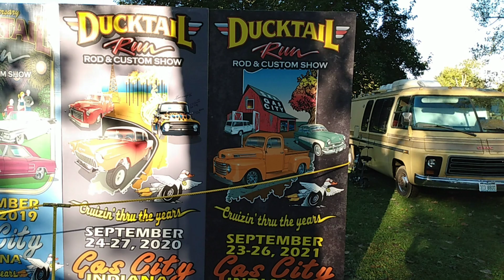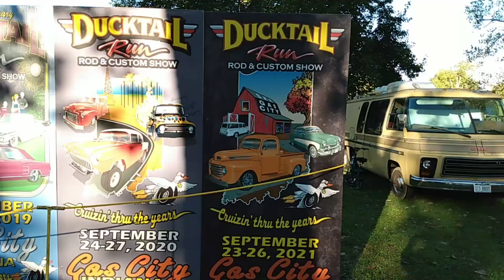Ducktail Run 2021 - Early Morning Sunday Comin' Down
Watching the hot rods and customs arrive on Sunday